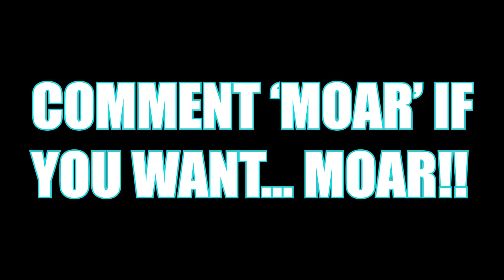The BEST Kitana in ALL of Mortal Kombat 11 - SALTY REACTIONS in Ranked | A F0xy Grampa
Twitch.tv/af0xygrampa

Kitana has big combos, good zoning, and good pokes, enough to cause a reasonable amount of gamer rage I'd say.

Comment on what characters you want to see next!